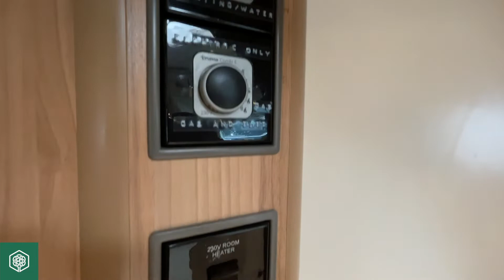Bailey Approach 740 SE - 2012 Model now available to view at Broadlane